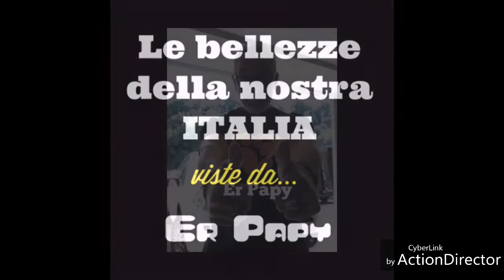Vi porto a fare una passeggiata a Gallicano nel Lazio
♡ErPapy♡